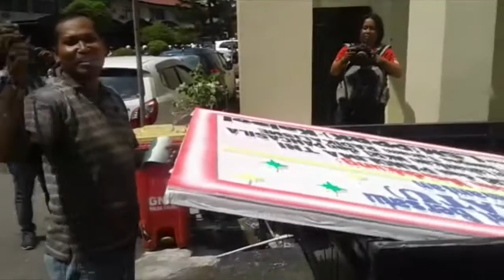Tak Hanya Mabes, Polda Kalsel Pun Dapat Kiriman Karangan Bunga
BANJARMASINPOST.CO.ID, BANJARMASIN - Ada pemandangan menarik di depan pagar Kepolisian Daerah Polda Kalsel di Jalan S Parman. Beberapa karangan bunga tampak bersusun rapi. Ternyata ucapan dukungan kepala Polri tak hanya marak di Markas Besar Polri di Jakarta saja. Tapi karangan bunga pun didapat oleh Polda Kalimantan Selatan di Jalan S Parman,

Isi karanga bunga sendiri beragam seperti Bravo Presiden, Kapolri, TNI, Untuk Indonesia Cinta Damai dan Toleransi, NKRI dari Silent Majority For Unity,

Kemudian Dukung Presiden, Kapolri dan TNI untuk Keuntuhan Pancasila Bhineka Tinggal Ika, Menindak Tegas Kelompok Radikal yang Memecah Belah NKRI dari Group Walet Cinta Damai,

Edi dari Toko Anggrek Bulan di Jalan Kolonel Soegiono terlihat mengantarkan satu karangan bunga ke Polda Kalsel.

"Ia tadi ada pesan harganya Rp750 ribu, kita sih antar satu karangan, paparnya

Kabid Humas Polda Kalsel AKBP M Rifai mengiyakan Polda Kalsel mendapatkan kiriman bunga daru beberapa komunitas dan masyarakat yang mensupport kinerja Polri dalam melawan Radikalisme dan lain-lain.(Banjarmasin Post/Irfani Rahman)